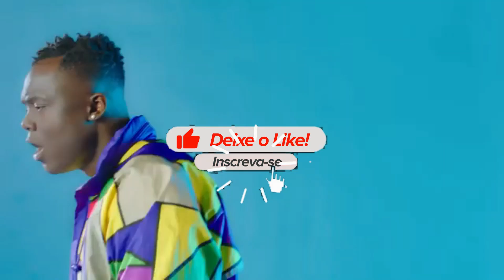YOLA TRAIU O BASS? ELE TEM PROVAS DA TRAIÇÃO? NOVAS INFORMAÇÕES.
Se já gostou do tema deste vídeo, ajude-nos a bater a marca de 100 likes, vamos ao vídeo, Guerra aberta entre Yola Araújo e Bass após o fim do relacionamento,

O término do relacionamento de um ano entre os artistas Bass e Yola Araújo tem se mostrado tumultuado e repleto de polêmicas. Recentemente, Basse anunciou o início de um novo relacionamento e deu uma entrevista explosiva à Platina FM, revelando sua falta de simpatia pelo seu ex-padrinho de casamento, ex-namorado da sua atual namorada, Em outra entrevista, agora no podcast Fly, Basse também abordou as acusações de agressão feitas contra ele, afirmando que responderá e tratará o assunto em um fórum adequado, pois se considera inocente, O cantor também mencionou sua infelicidade no casamento como um dos motivos que levaram ao seu fim,

Por sua vez, Yola Araújo tomou conhecimento das declarações do ex-marido e entrou em contato com o apresentador do programa para solicitar o direito de resposta, que será concedido na próxima segunda-feira,  De acordo com post do Flay squad, Nos bastidores, há um claro desejo de ambas as partes de expor questões sensíveis, caso optem por entrar em uma guerra ou confronto público,

Fontes próximas a Basse revelaram ao Platina Line que ele possui provas de casos de infidelidade por parte da cantora, que teriam sido as principais razões para ele abandonar o casamento e que deverá disponibilizá-las ao público, Já do lado da cantora , segundo relatos há o desejo de expor traições e vários episódios de violência doméstica protagonizados pelo ex-marido

Essa batalha pública entre Yola Araújo e Basse tem chamado a atenção do público e da mídia, deixando todos aguardando os próximos capítulos dessa disputa cheia de acusações e revelações,